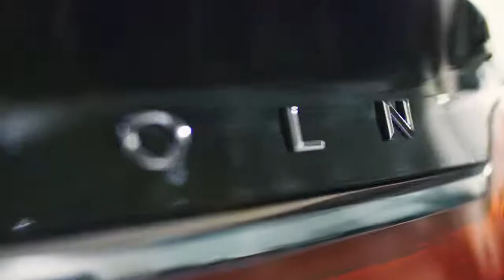Vitamin Enriched // Real People Casting // Lincoln // A Conversation On Client Experience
Artisans of the 2017 Lincoln Continental: Experiences curated just for you. Lincoln Sales and Service Manager Andrew Frick sat down with ISM Spa CEO and customer experience designer Ilana Alberico to chat about the ways that exceptional client service can elevate the way you drive.

Directed By: Josh Diamond
Casting By: Vitamin Enriched
Production Company: Hidden Fortress